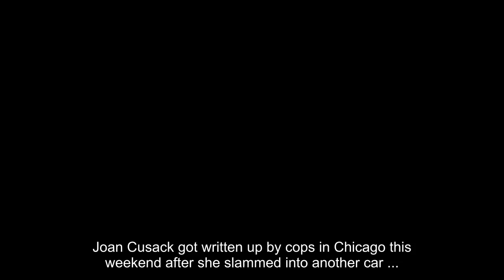Joan Cusack Ticketed for Driving Too Fast After Chicago Car Wreck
Joan Cusack got written up by cops in Chicago this weekend after she slammed into another car ... this after allegedly peeling out of her place of business.

Law enforcement sources tell TMZ that the actress -- who's John Cusack's older sister, and who runs a tchotchke shop there in Chi-Town -- was issued a citation Saturday after an accident unfolded that police apparently felt Joan had caused.

We're told the ticket was for driving too fast for the conditions -- although it's unclear exactly what that means. What we do know is that the aftermath was caught on camera.

Based on this video, obtained by TMZ, you can see four young women being attended to by first responders alongside their Honda -- which definitely looks dinged up -- and Joan standing by next to her pickup truck ... looking pretty annoyed by the whole thing.

The people who shot this seem to think they know what happened ... essentially, it looks like a T-bone collision -- but, again, we don't know for certain how this went down. The cops are saying that Joan was simply trying to enter a parking space when she struck a sedan.

Chicago PD doesn't offer much more of a description beyond that. The only other observation was that there weren't any serious injuries, and that Joan was the one who got dinged, legally.

We've reached out to her camp for comment ... so far, no word back.